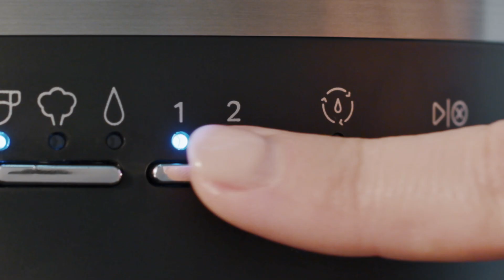Un espresso maison | KitchenAid France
Rejoignez la communauté KitchenAid.
Partagez-nous vos passions et laissez un 👍 ou un commentaire sur les vidéos qui vous ont marqué.

Rejoignez-nous également sur Facebook et Instagram !

Libérer le chef qui sommeille en vous !